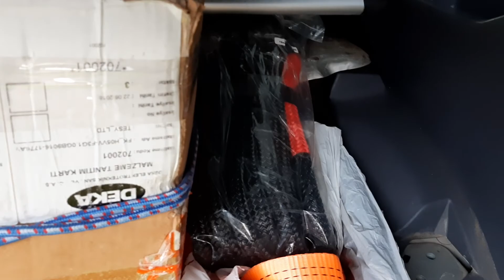Home-made 2-inch hitch receiver for a J95 Prado